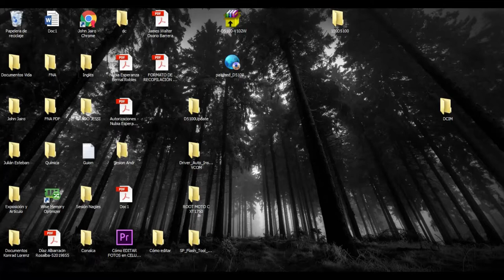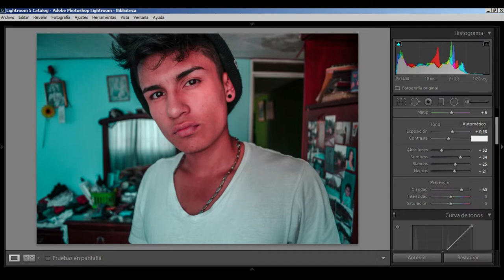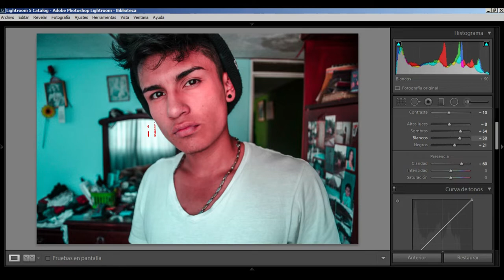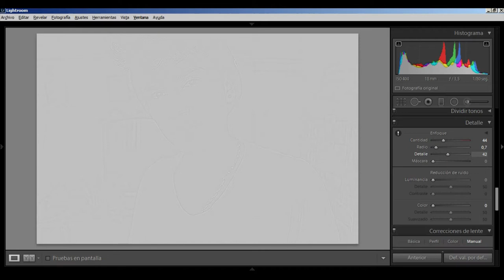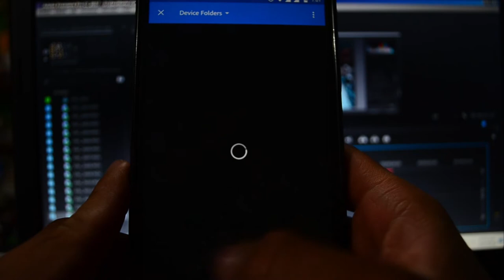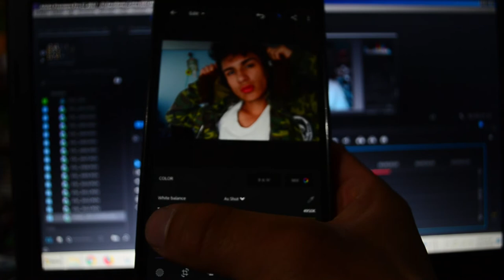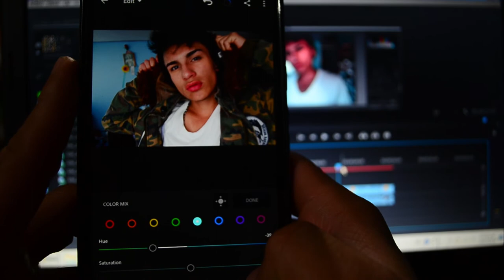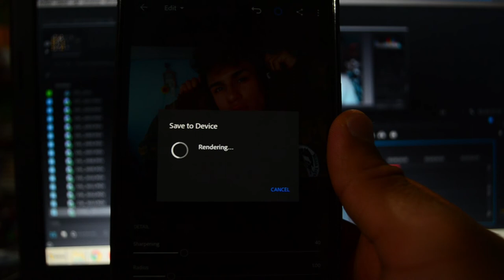Cómo EDITAR en CELULAR o COMPUTADOR tus propias FOTOS| Julián Esteban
¿Quién me extrañaba? aquí les enseño a cómo editar tus propias fotos en celular y computador, así es como YO mismo las edito, si quieres los PRESETS pídelos por Instagram!